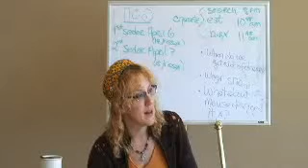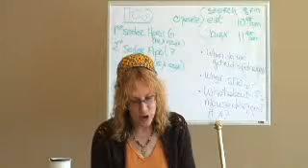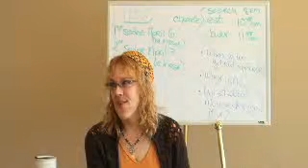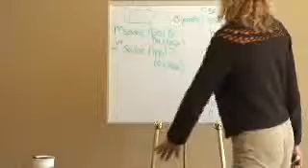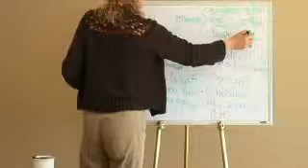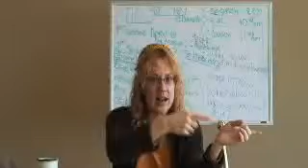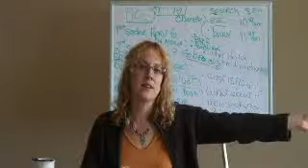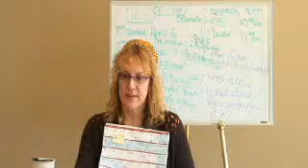Talmud Pesahim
Discussion on chametz